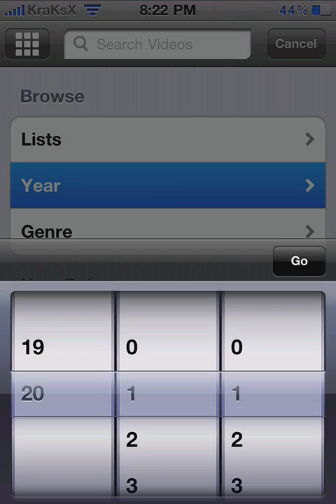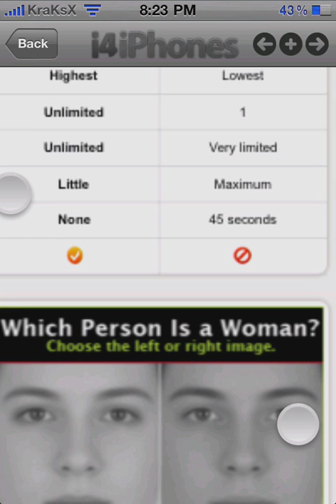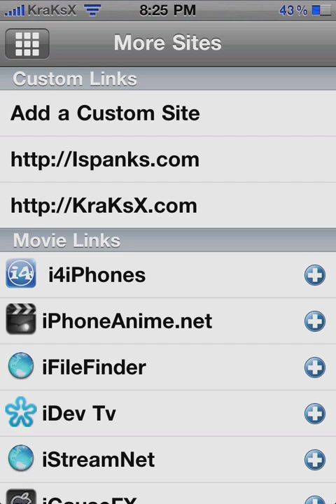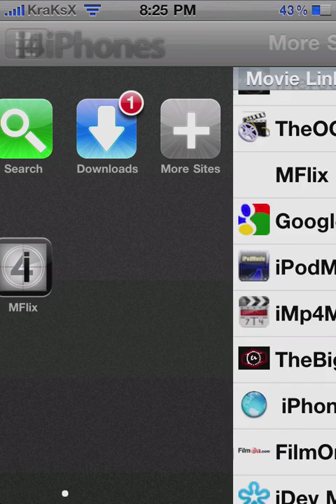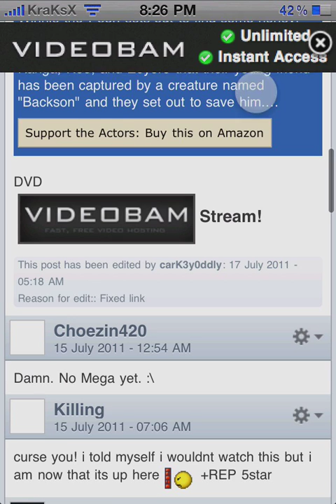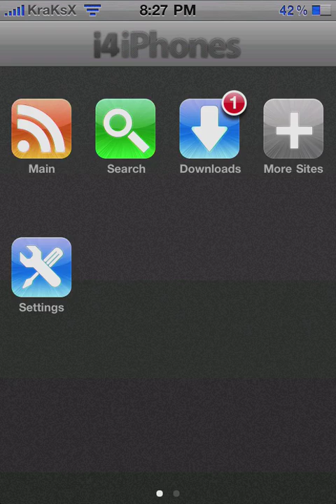UnlimVideos 4.6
Some key new features in UnlimVideos